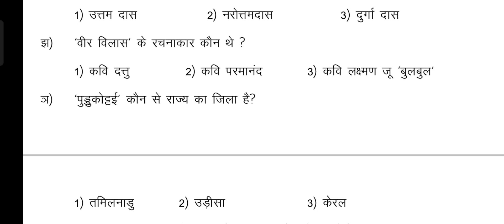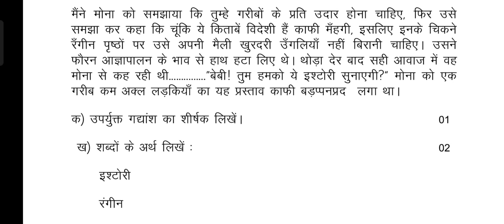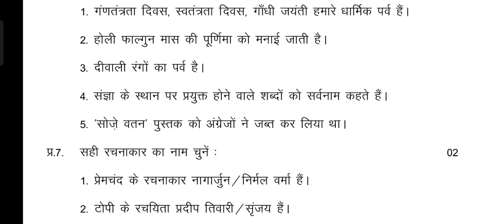Class 8th , Hindi Paper, T2 Examination, Jk State board. Winter zone.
Gyan Educational Hub, Reasi.